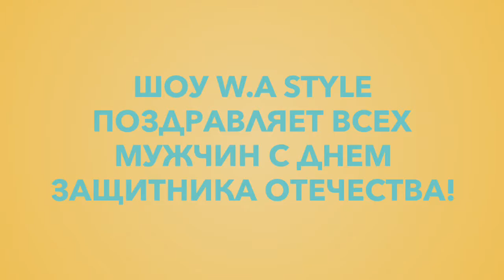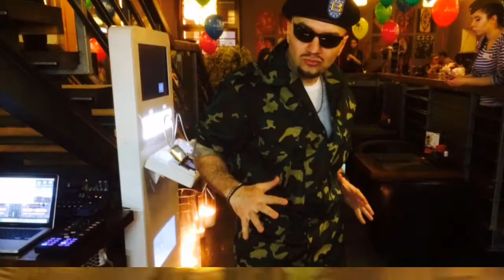23 февраля Якитория Танцующие ведущие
23 февраля  Якитория Танцующие ведущие